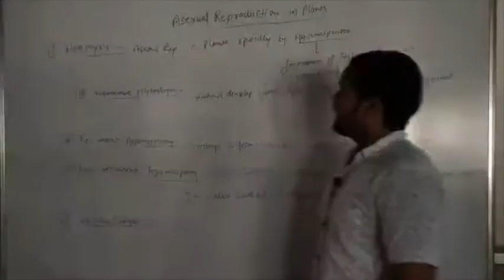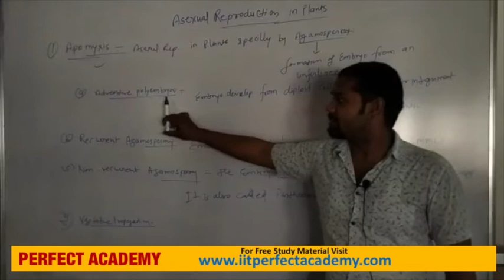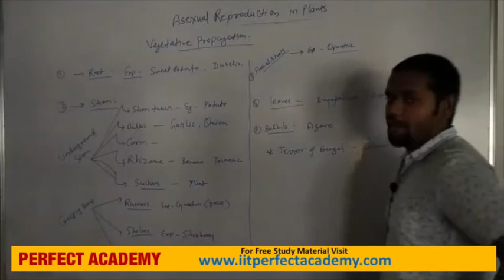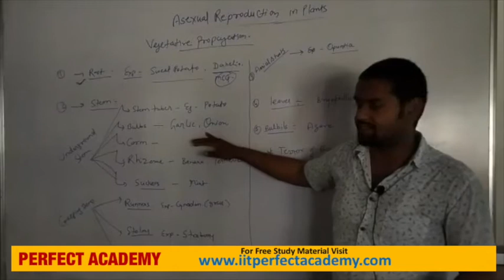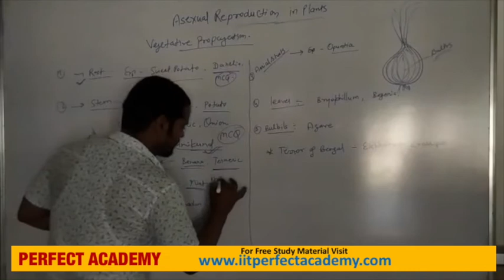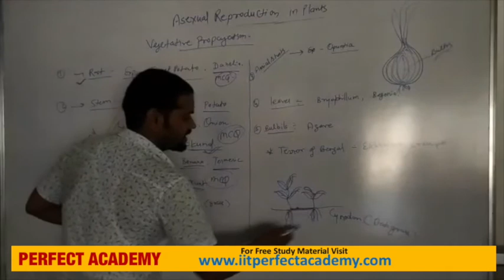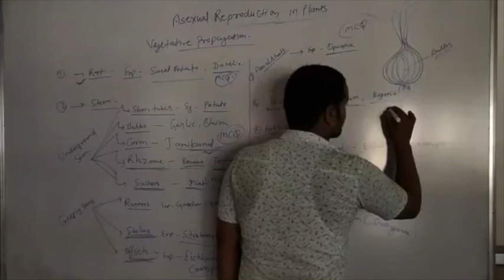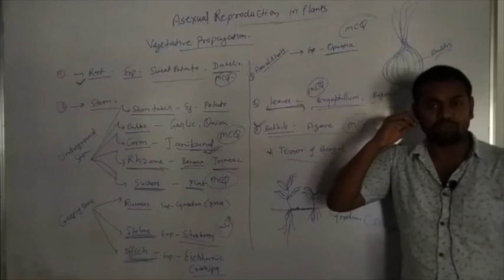REPRODUCTION IN ORGANISM 2